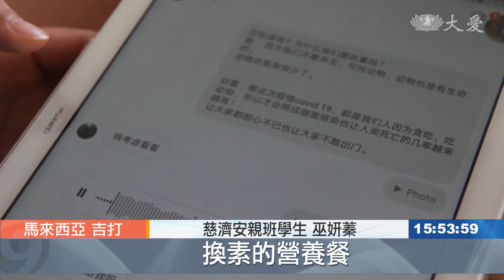20200414【教育】慈濟安親班改線上學習 力行推素本分事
馬來西亞吉打慈濟安親班的孩子，防疫不能外出，但他們並不無聊，反而努力做好自己的本分事，也力行祈禱推素。

馬來西亞政府力行行動管制令，百姓生活幾乎停擺。

慈濟安親班學生 巫妍蓁：「我從18號到現在，已經有二十多天沒有出門了，因為這個COVID-19的關係，所以我們要待在家裡。」

慈濟安親班學生 李芊穎：「我們現在都不能去學校，也不能出門 因為有很多病毒。」

雖然如此，慈濟吉打安親班的孩子並沒有因此，空過每一天。

慈濟安親班學生 李芊穎：「我們不能出門 但是可以在家，為所有人祈禱 ，因為我們都想要祝福醫生 ，還有護士 警察，希望他們都不要中那些病毒，然後病人就是希望他們早日康復。」

慈濟安親班學生 李芊穎：「這個是祈禱的力量有多重的(功課)，我覺得一個人祈禱很好啊，但是如果有更多人，一起的話會更好 (為什麼)，因為會有更多力量。」

慈濟安親班學生 巫妍蓁：「不能出門的時候，我在家有連線上安親班的人文課，有補習 也有用電話跟朋友勸素。」

慈濟安親班學生 巫妍蓁：「這個人講 她可以去學校，換素的營養餐，這樣我不是要跟張老師講，我要改變吃素了，阿姨阿姨 你可以跟我們一起，來吃素嗎 (可以呀)，(今天就開始 等下我就開始煮)，OKOK 感恩。」

慈濟安親班學生 巫妍蓁：「因為這個病情 它是從動物身上來的，然後如果那些殺動物的人，過後我們吃下去 也不知道身上，有沒有動物帶來給我們的病毒，我成功邀約了十個人，在勸素的時候 有成功也有失敗，然後我也會繼續努力，去邀更多更多的人，來跟我一起吃素，然後也希望這個疫情快快過去，然後我們就可以回學校上課了。」

除了做好自己的本分事，更努力廣邀眾人力量，期許用愛消弭災難。

尤靜蓓 馬來西亞報導